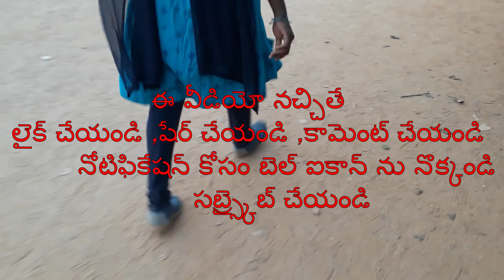WALKING BENEFITS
||  నడక  తారక మంత్రం గ మారాలి || WALKING BENEFITS || తెసుకోవాల్సిన జాగ్రత్తలు ||అన్వేషణ ||